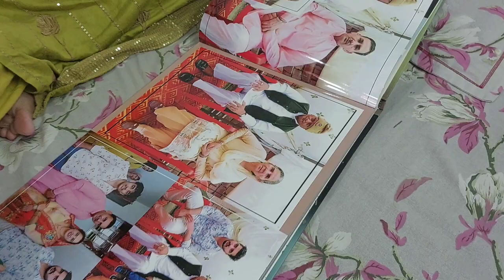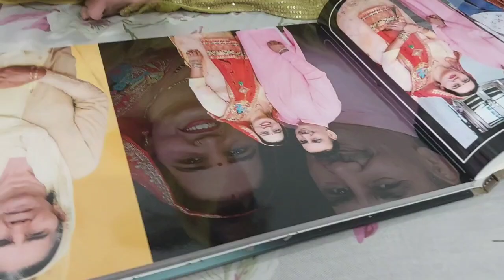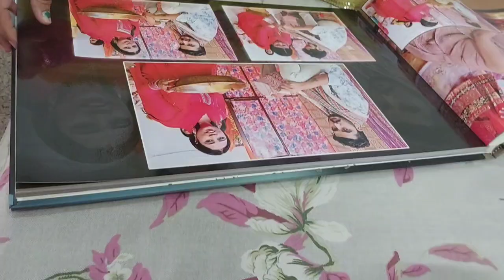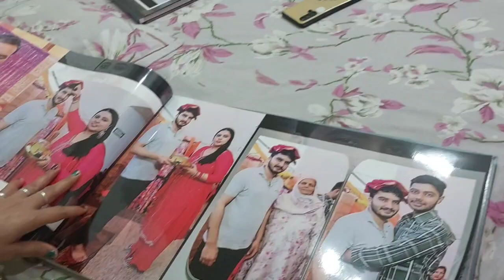आज कोन आया घर पर मेरे से मिलने